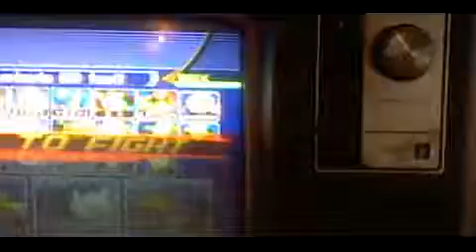The winner is Cinder/Cinder intro with Luigi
well i'm going to make more videos now cause this Christmas i got a 2ds and i still cant find my camra so plz like subscribe and comment and sorry about the unvideos i did so i hope you like it